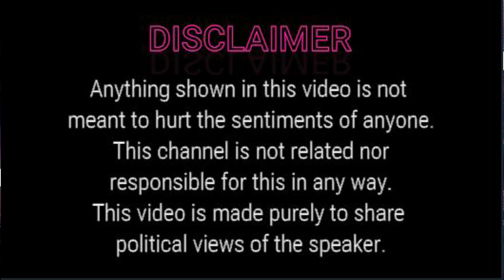निष्पक्ष और लोकतांत्रिक चुनाव सुनिश्चित करने में भारत के चुनाव आयोग की महत्वपूर्ण भूमिका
राघव चड्ढा ने निष्पक्ष और लोकतांत्रिक चुनाव सुनिश्चित करने में भारत के चुनाव आयोग की महत्वपूर्ण भूमिका पर प्रकाश डाला। चुनाव आयोग के सामने आने वाली चुनौतियों और चुनावी प्रक्रिया की अखंडता को बनाए रखने के लिए उठाए गए कदमों के बारे में जानकारी हासिल करें। राघव चड्ढा के इस आकर्षक भाषण को देखना न भूलें जो एक मजबूत और स्वतंत्र चुनाव आयोग के महत्व पर प्रकाश डालता है। इस महत्वपूर्ण राजनीतिक विषय पर अपने विचार और राय नीचे टिप्पणी करें।
Rajya Sabha speech as he addresses important political issues in India. In this thought-provoking speech, Raghav Chadha highlights the crucial role of the Election Commission of India in ensuring fair and democratic elections. Gain insights into the challenges faced by the Election Commission and the measures taken to uphold the integrity of the electoral process. Don't miss this engaging speech by Raghav Chadha that sheds light on the importance of a strong and independent Election Commission.
aap
raghav
raghav chadha
kejriwal
aapparty
election
election commission
election commission of india
friends media vision
rajya sabha
raghav speech